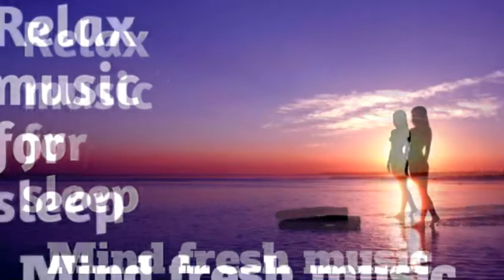Relaxing music for sleep || mind fresh music ||mind fresh song || relaxing music for stress relief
1#Maik phone

3 Blog camera

1#relax product

2# body relax

3#mind fresh

4# relax

5# body relax